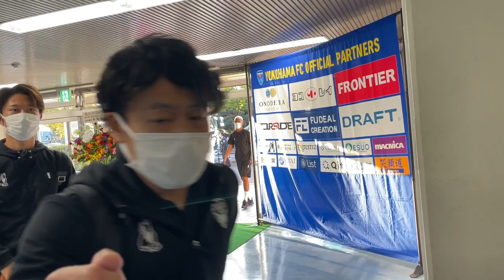【HAMABLUE FILM】2022明治安田生命J2リーグ41sec 1016ツエーゲン金沢戦(H)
金沢戦のHAMABLUE FILMを公開しました！！